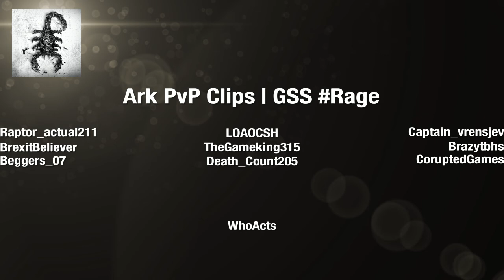Ark PvP Clips | GSS